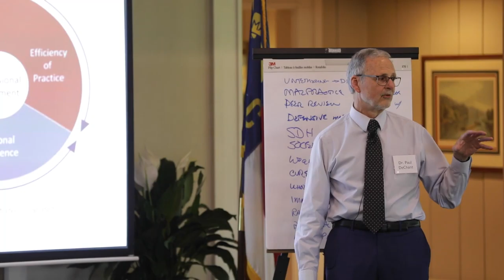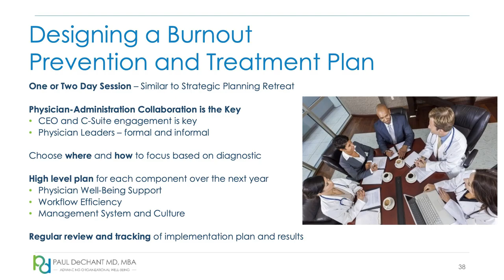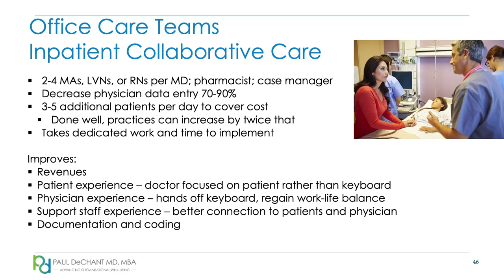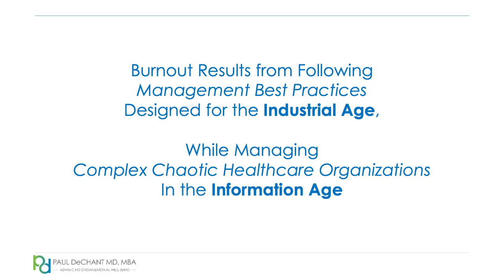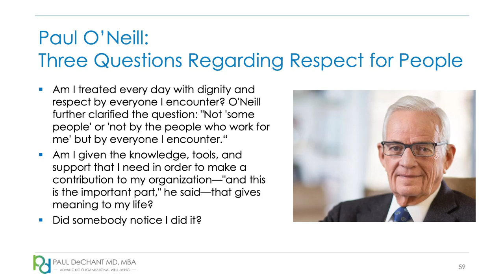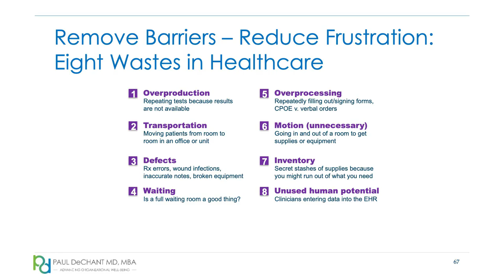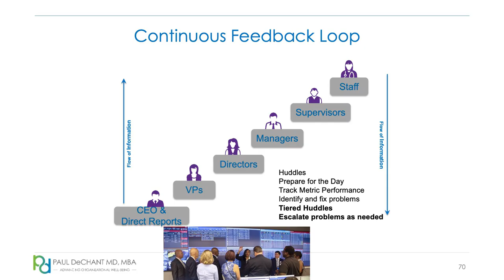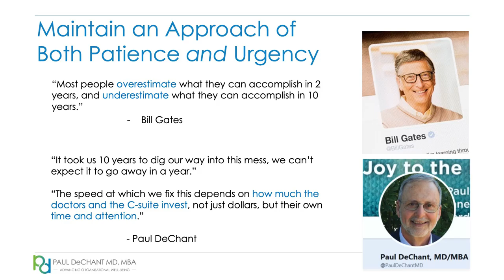Dr. DeChant on Leading Change Part 2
Video by Agape Visuals.